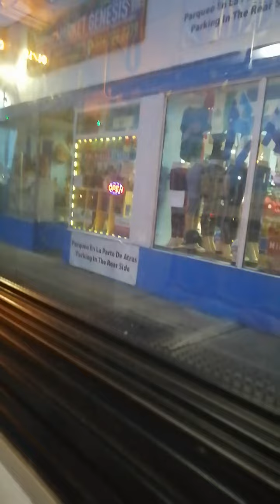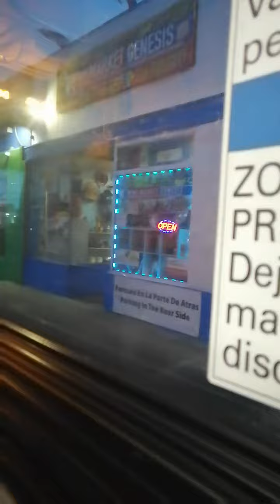1/12 Exclusive- Transdev NICEBus n75 Hempstead High School Bus Ride Part 2(1)